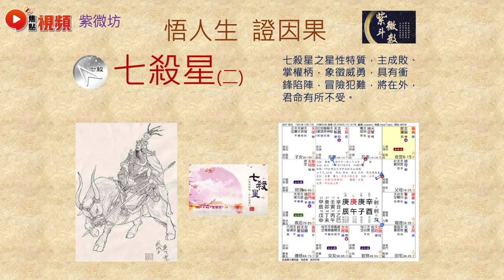紫微斗數教學26：七殺星坐命宮為人特別心狠手辣？ 七殺星人士點解特別喜歡冒險？︱紫微斗數十四主星詳解 教學 紫微斗數 七殺星 《三元易學坊》 EP47 20221224B